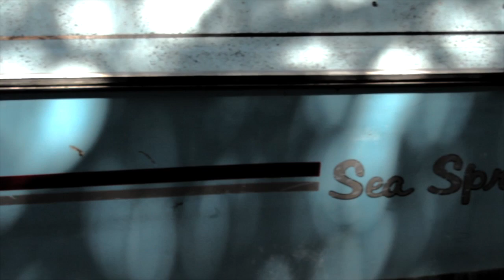Marc Angelo - Dream Car (Prod. Marc Angelo)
My First Official Music Video Off Of My Upcoming Album "Beautiful Dream"

Produced By Marc Angelo
Engineered At Undefined Recording Studios
Shot By Axis x Scott Pilgrim
Directed By Marc Angelo
Edited By Marc Angelo And Scott Pilgrim